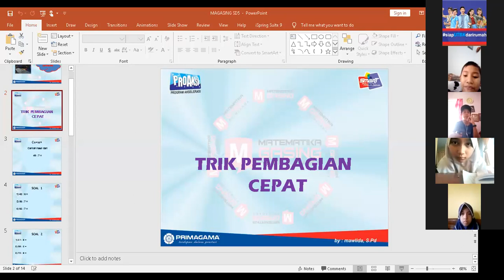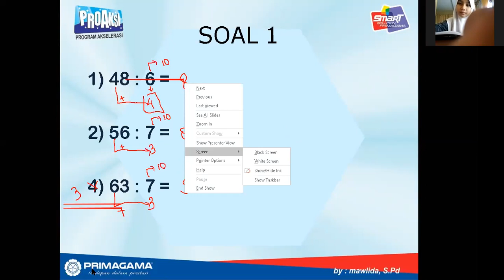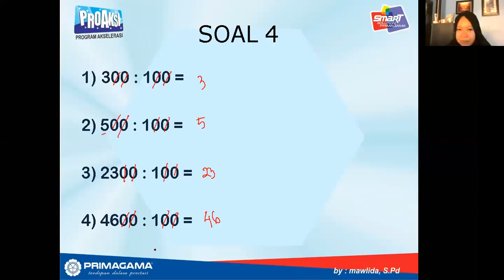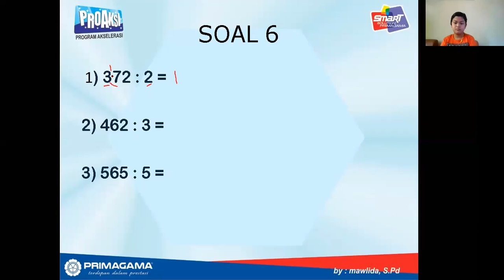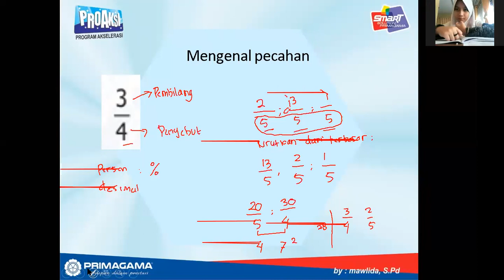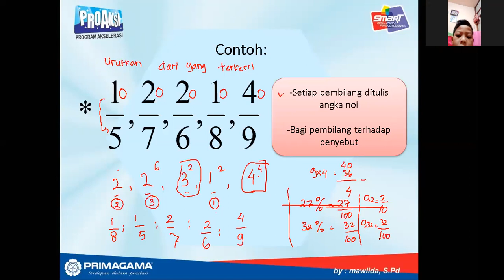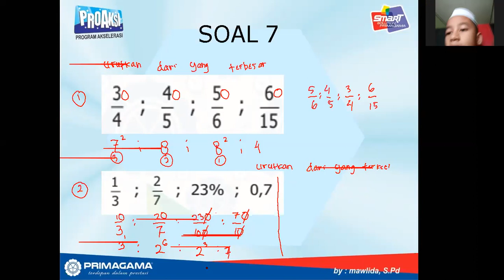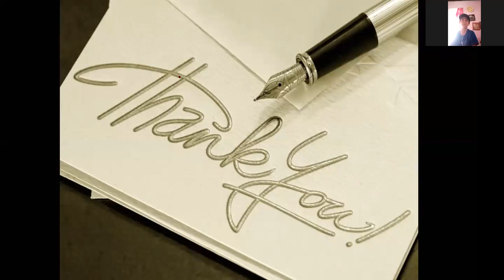"TRIK BAGI CEPAT" MATEMATIKA GAK BIKIN PUSING BERSAMA KAK MAULIDA, VIDEO PRIMAGAMA (SD) 14.05.2020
BELAJAR MAGASING LIVE VIA ZOOM BERSAMA SISWA PRIMAGAMA, DISAMPAIKAN OLEH INSTRUKTUR SMART MAULIDA